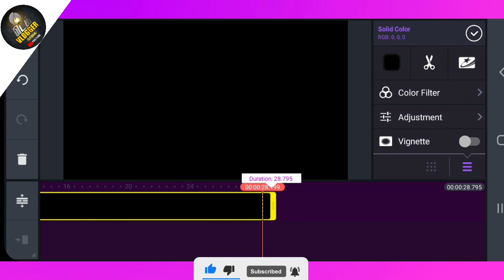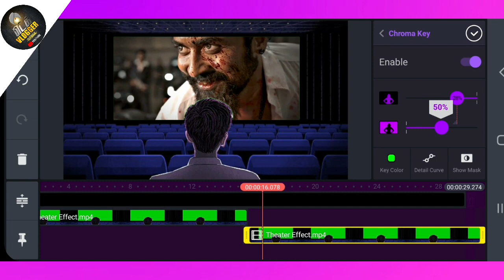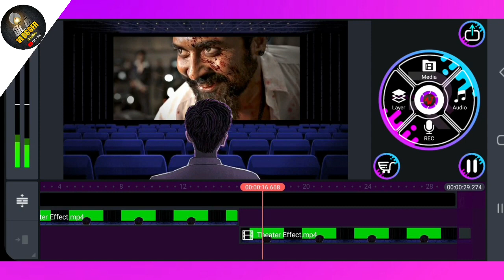make Trending Theater Screen Effect Green Screen|tech vlogger